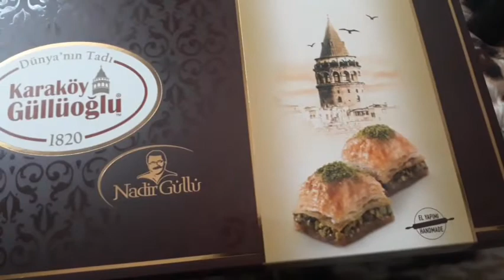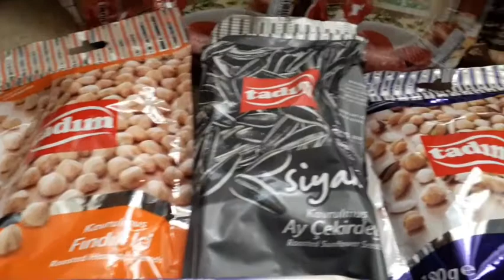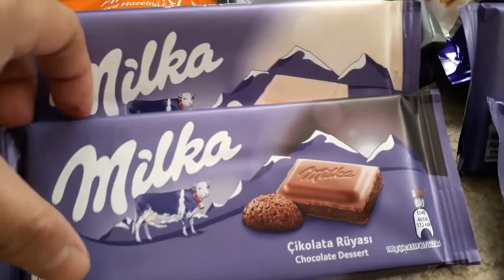| Unboxing Paket Tahun Baru Ala Turkey|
Welcome Back To Canim Ailem Turkiye 🎉

Hi gaes. udah masuk bulan Desember ya ternyata, dan tahun baru akan datang,kali ini kita akan membuka paket neh.

Jadi setiap tahun dari office nya hubby bagi paket tahun baru...yuk kita intip apa aja seh isi paket tahun baru ala Turkey..penasaran ga neh...ikutin sampai selesai ya bersama pasukan hore kita...yukkk enjoy. 😘😍.

Terima kasih

Seni Seviyorum
Canim Ailem Turkiye